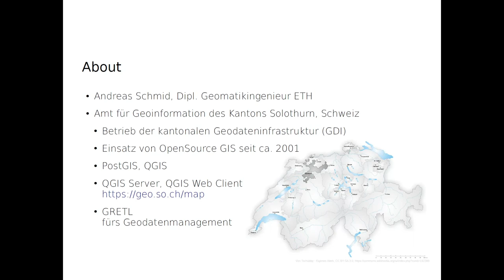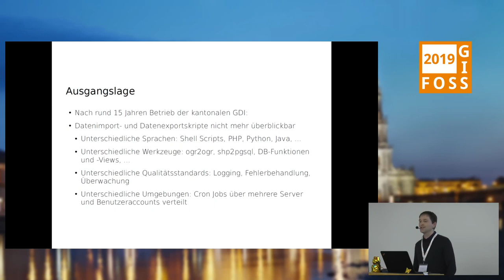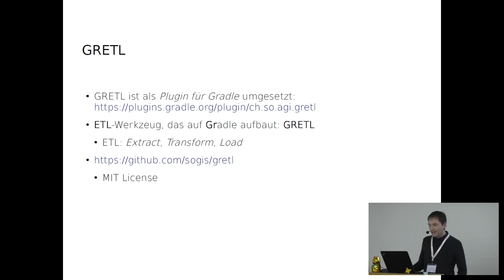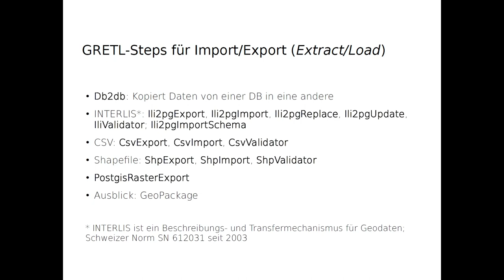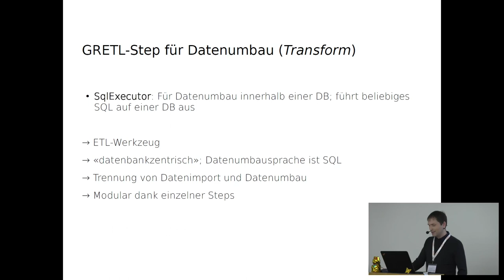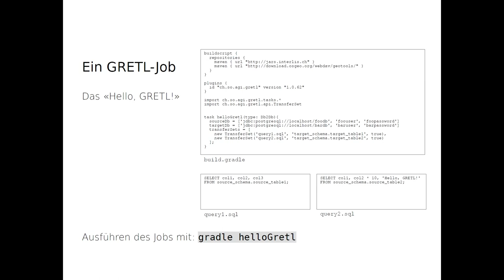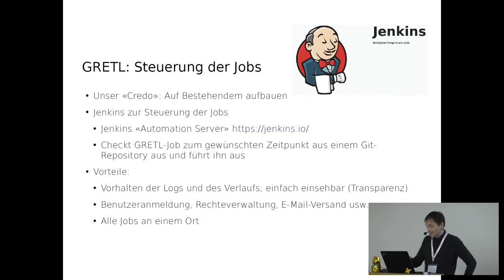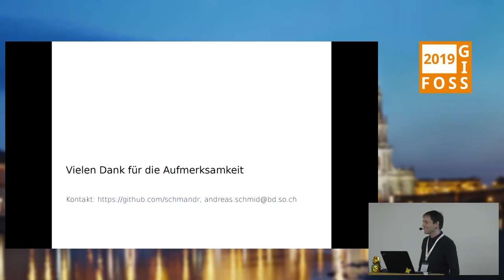2019 - Geodatenmanagement mit GRETL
Beim Amt für Geoinformation des Kantons Solothurn steht seit 2018 das Datenmanagement-Tool GRETL im Einsatz für den Datenimport und -export in die bzw. aus der PostGIS-Datenbank, aber auch für Datenumbauten von einem Datenmodell in ein anderes. GRETL ist ein Plugin für das *Gradle Build Tool*, wodurch die volle Power eines Build-Tools neu für Geodatenflüsse zur Verfügung steht.

Anlässlich der kompletten Erneuerung der Geodateninfrastruktur des Amts für Geoinformation des Kantons Solothurn mussten auch diverse veraltete Geodatenimport- und -exportskripte abgelöst werden. Der Vortrag beschreibt das dabei entstandene Datenmanagement-Tool GRETL, das seit Frühjahr 2018 im Einsatz ist. GRETL ist ein Plugin für das *Gradle Build Tool*; dadurch können verschiedene Steps zu einem Job aneinandergereiht werden. Ein Job kann so z.B. zuerst eine Datei von einem Server herunterladen, die Daten in eine PostGIS-Datenbank importieren, danach die Daten per Datenumbau in ein anderes Datenmodell umbauen und zum Schluss die umgebauten Daten in eine weitere Datenbank kopieren oder in eine Datei exportieren. Und falls einer der Steps fehlschlägt, wird der komplette Job abgebrochen und dies entsprechend geloggt.

GRETL erweitert *Gradle* um folgende Steps, die für das Geodatenmanagement zentral sind:
* SQL-Executor-Step: Erlaubt es, beliebiges SQL auf einer Datenbank auszuführen; damit kann innerhalb einer Datenbank z.B. ein Datenumbau von einem Datenmodell in ein anderes umgesetzt werden.
* Db2Db-Step: Erlaubt es, Daten von einer Datenbank in eine andere zu kopieren, ohne dass diese miteinander verlinkt sein müssen; das Lesen der Daten erfolgt über eine beliebige SQL-Abfrage, wodurch auch hier vor dem Kopieren z.B. ein Datenumbau möglich ist. Der Db2Db-Step kann auch zum Datenimport aus Fremddatenbanken verwendet werden.
* INTERLIS-Import-, INTERLIS-Export-, INTERLIS-Validator-Step: Erlauben es, INTERLIS-Daten zu importieren, zu exportieren und gegen ein INTERLIS-Datenmodell zu validieren; INTERLIS ist ein in der Schweiz gebräuchliches Austauschformat für Geodaten, wobei zu den Daten immer auch ein INTERLIS-Datenmodell gehört.
* CSV-Import-, CSV-Export-, CSV-Validator-Step und SHP-Import-, SHP-Export-, SHP-Validator-Step: Erlauben es, CSV- bzw. Shapefile-Daten zu importieren, zu exportieren und ebenfalls gegen ein INTERLIS-Datenmodell zu prüfen.

Im Betrieb werden die GRETL-Jobs durch *Jenkins*, eine *Automation Server Software*, gesteuert. Entweder werden sie automatisch zu einem vorgegebenen Zeitpunkt oder manuell durch einen Benutzer gestartet. *Jenkins* hält zudem die History und die Logs der Jobs vor und übernimmt das Berechtigungsmanagement.

GRETL nutzt als Sprache für die Datenumbauten SQL. Durch die Möglichkeiten von SQL ist GRETL ein mächtiges ETL-Werkzeug (*Extract, Transform, Load*), und es ist für die Umsetzung eines Datenumbaus kein Erlernen einer speziellen Sprache notwendig. Auch dank des weitgehenden Einsatzes von Standardsoftware (*Gradle*, *Jenkins*) ist ein zuverlässiges, transparentes Werkzeug entstanden.

Andreas Schmid